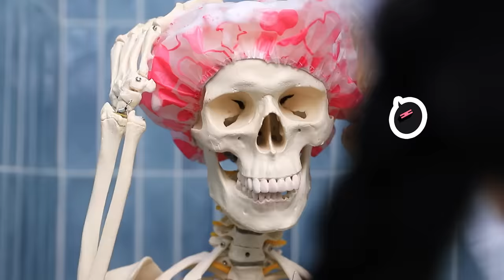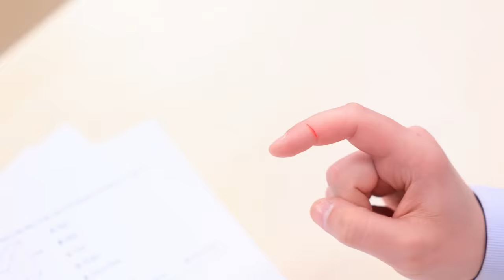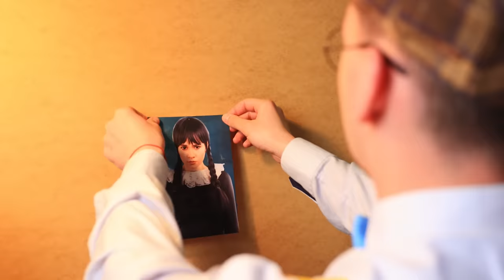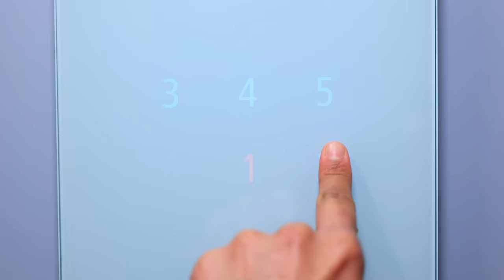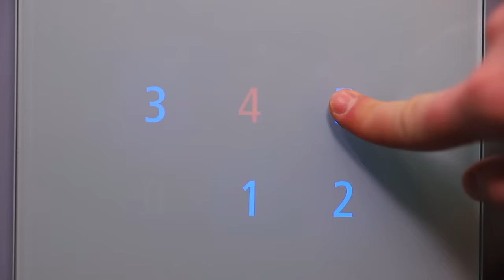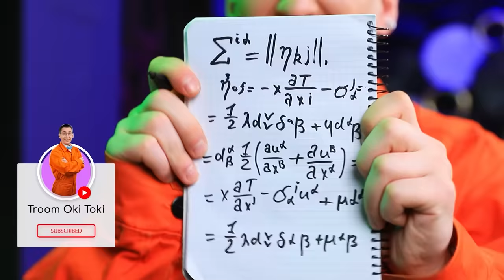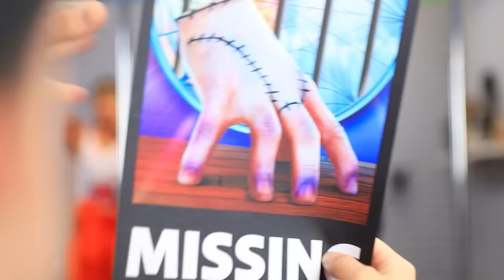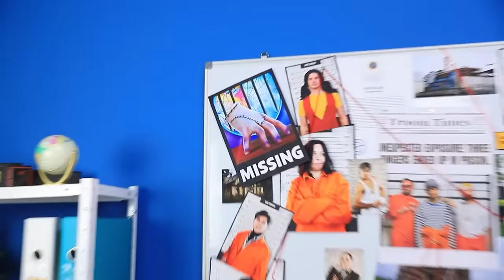Wednesday Was Adopted by a Vampire Family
Wednesday was adopted by a vampire family! Have you ever wondered what it feels like to be adopted by a vampire? Do you want to know how to become a vampire yourself? Today Wednesday Addams will show you what living with a vampire family looks like. Click and enjoy the transformation from Wednesday Addams to popular vampire girl! By the way, Wednesday also wants to find out more about you! Write your own story in the comments starting with ‘If I was adopted…’ or ‘If I was adopted by a vampire family…’. Wednesday and Thing Addams will read every one of your stories! Maybe she’ll even get inspired and write about you in her gothic novel! Go grab some cookies and dive into Wednesday’s adventures right now!